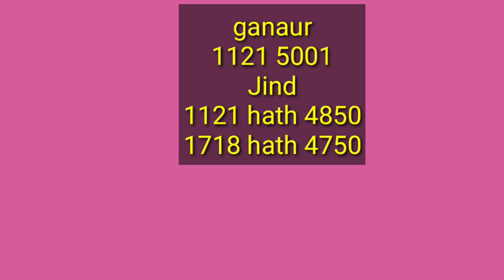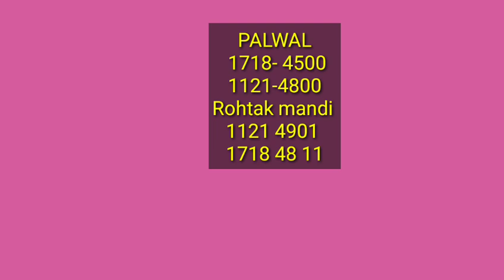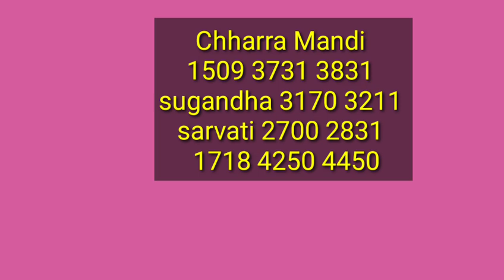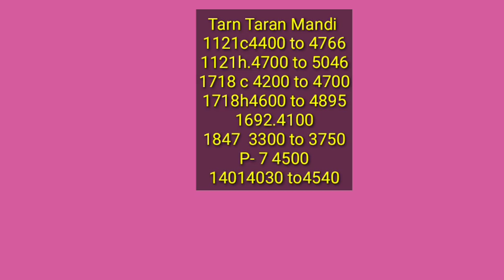1121 1718 1401 1509 1847 bm 30 sugndha sarbati paddy price today | आज के धान रेट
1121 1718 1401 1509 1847 bm 30 sugndha sarbati paddy price today  | आज के धान रेट
Paddy rate
1847 dhan ke rate
1401 paddy price today
1509 Dhan ka rate
1121 paddy price today 2022
1121 Basmati rice price in Punjab Mandi today
1121 Rice price today in Haryana
1401 Basmati rice price in Punjab Mandi today
1718 dhan rate today
30 numbe basmati rate
1121 dhan ka rate  today
1847 paddy price today
1692 paddy price today